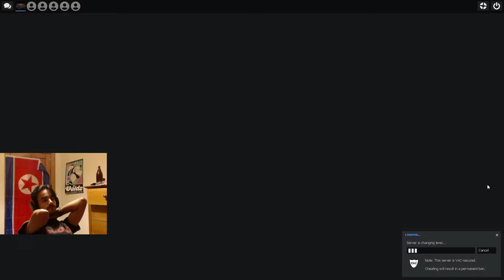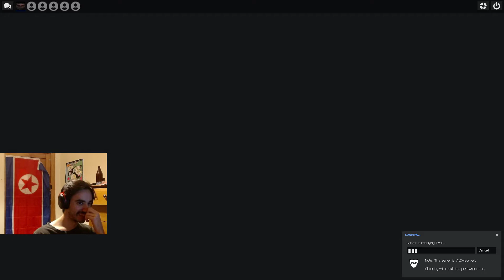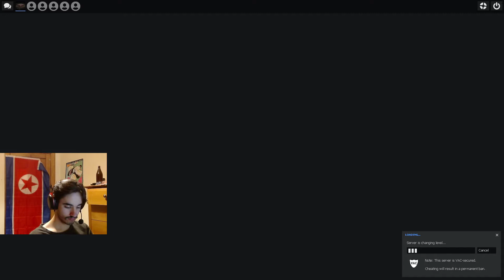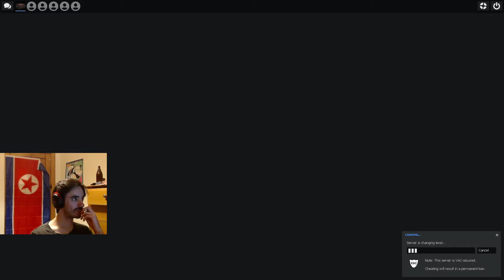Frydog VOD 23 'boon gups'